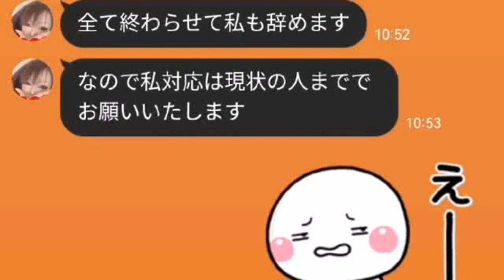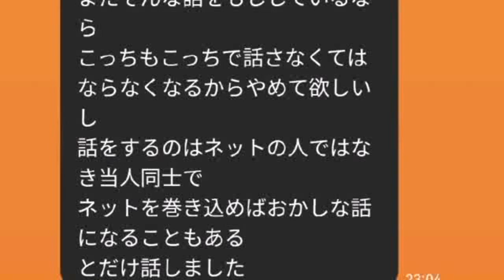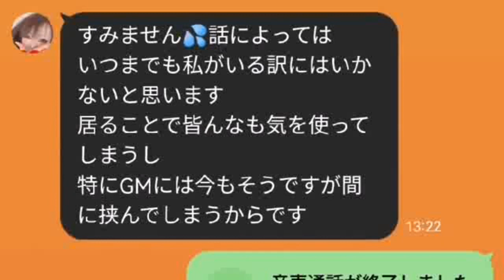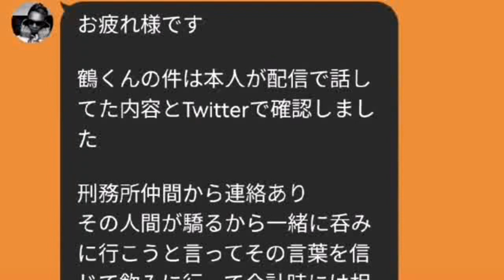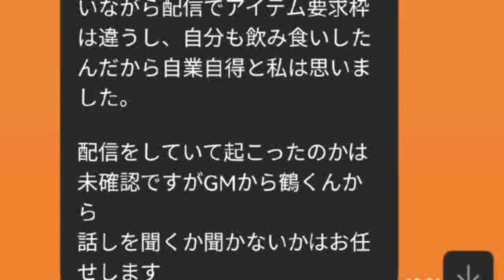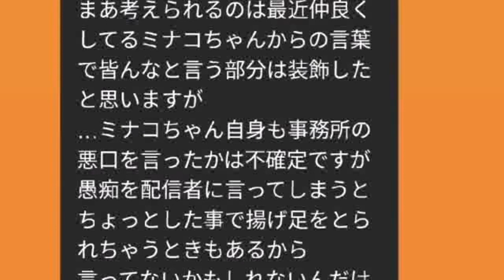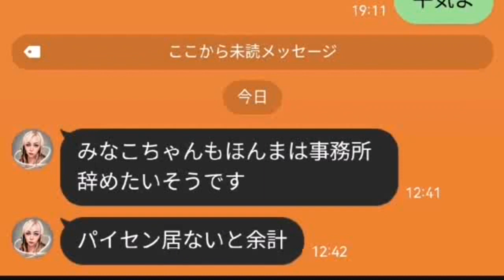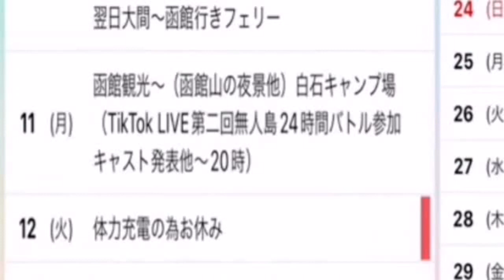【唯我】ブラック企業かよ。09月16日